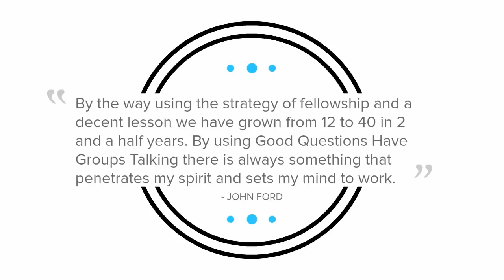Meet Pastor Bob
Pastor Bob discovers how to prepare a discussion-based Bible study in about an hour.